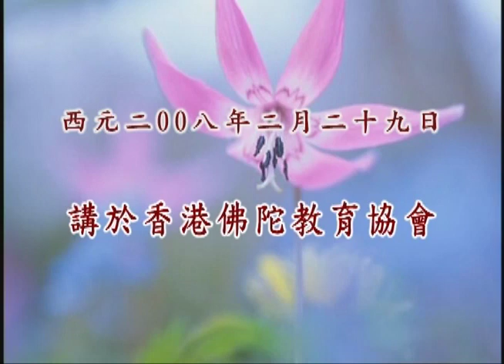Vấn Đáp Học Phật. Kỳ 22/110. Hòa Thượng Tịnh Không